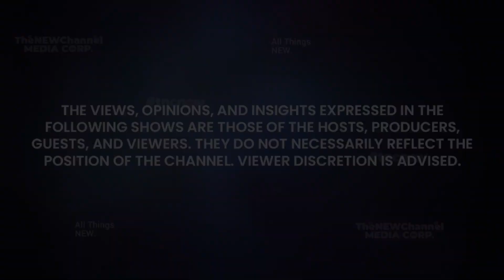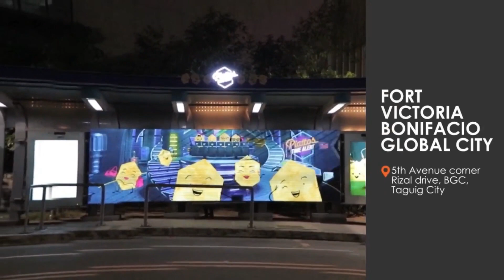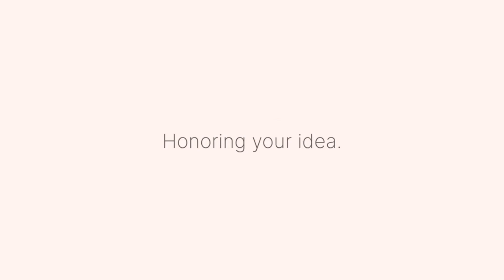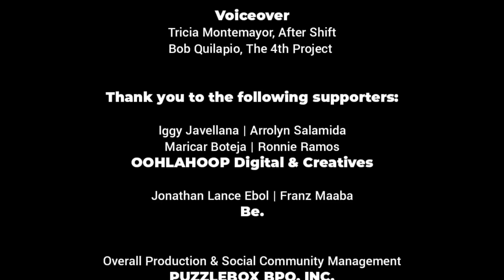S4:E50 | Finding Success in Your Passion | Milky Jolo on Inspiring Moments with Julia Robillos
InspiringMomentsOnTNC TheNEWChannel | S4:E50 “Finding Success in Your Passion”

Our guest for tonight is a highly-skilled, competent, and achievement-driven healthcare professional with more than a decade of indispensable experience in the arts and science of nursing.

Having been exposed to a highly pressured environment,  he was trained to be competent in making quick sound decisions to facilitate concise and effective nursing care in emergency and trauma cases.

With this experience, his ambition turned into a passion, and became a mission to prioritize patient care based on resource availability. His love and dedication to academic excellence both in the Clinical and Academe pave the way to open CEOUS Review and Training Specialist Inc., a PRC-accredited Continuing Professional Development provider that opens doors to health and emergency care professionals to become highly skilled global healthcare professionals.

Catch us this Friday, 14 July 2023 at 7PM PHT only here on The New Channel!